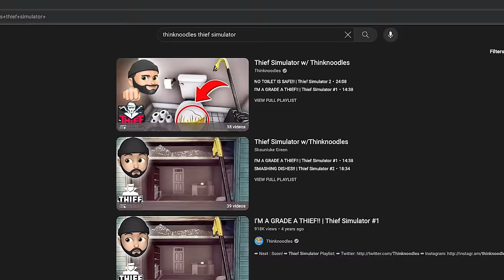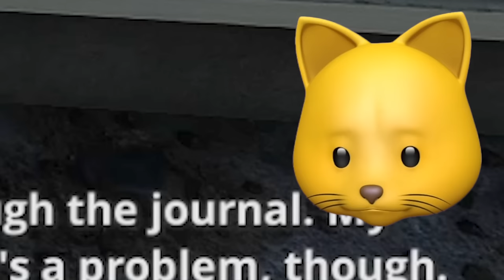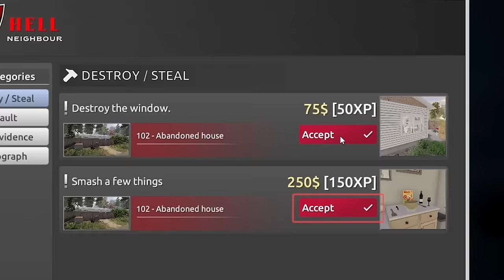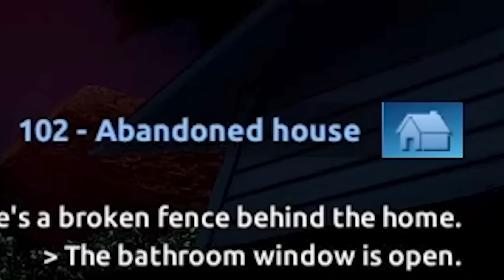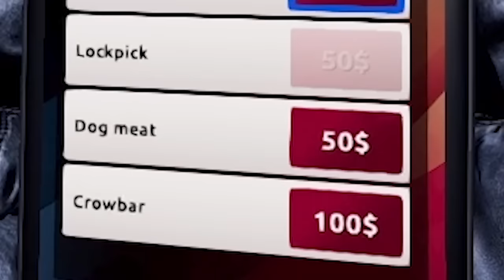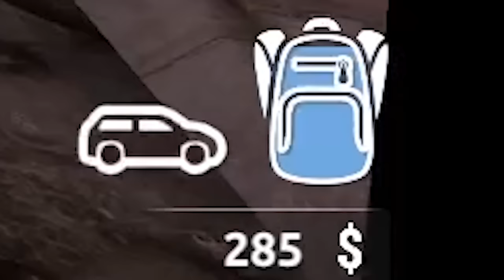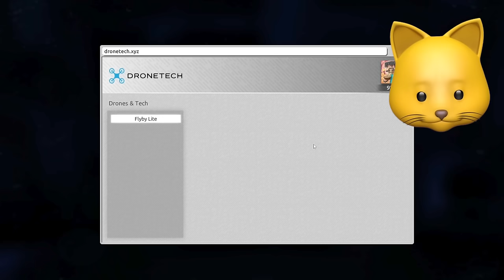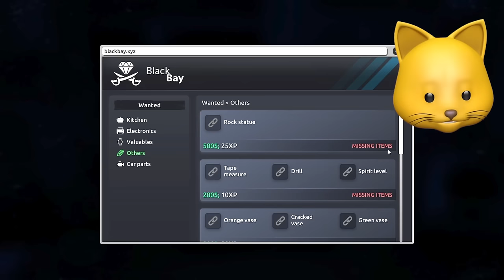THIEF SIMULATOR 2!! [Ep 1?]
TIME TO START STEALING AGAIN in THIEF SIMULATOR 2!! [Ep 1?]

NOODLE ON!!